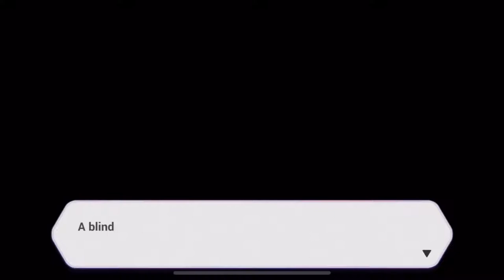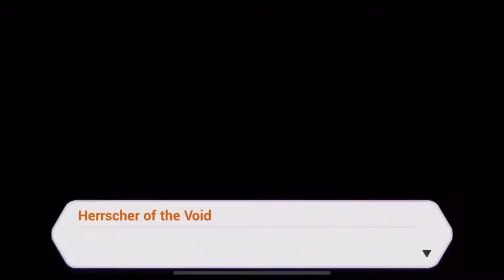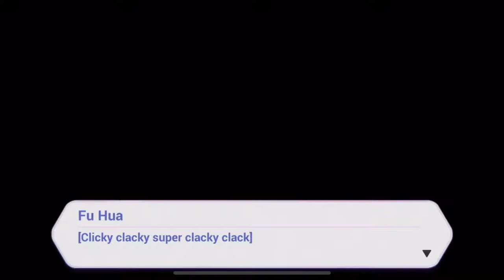Honkai Impact 3 崩坏3rd Full Story| CG + Gameplay | Part 6